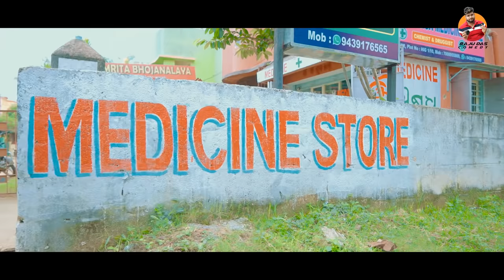ବଜରଙ୍ଗୀ ଭାଇଜାନ୍ || Bajrangi Bhaijaan || Odia Comedy || Raju Das Comedy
Concept - Raju Das
Dop - Sk Moharana ,
Dialogue, Screen play, Direction& Edit - Raju Das
Final Edit & Color Correction - MM Visual ( Babu )
Audio Management -  Babul
Light Section - Bapuni, Bhola
Poster Design - Nayak Studio (Happy)
Food - Biju, Prasant

Cast - Bhola, Babul, Hatasia,  Bapuni, Goja, Aradhyaa, Shree, Suchi, Anita, Swapna,  Raju Das